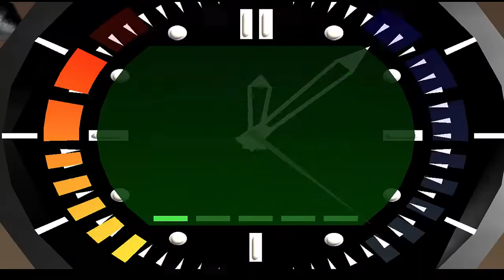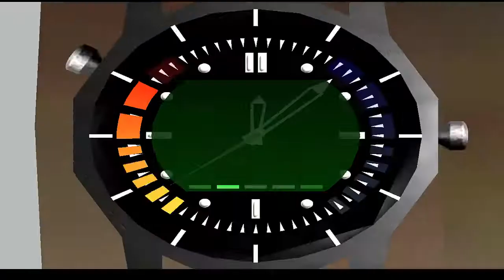GoldenEye 007 Custom Level - 00Agent [Extinction by Zka] #6 {No Commentary}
If you want to download this level patch or any other custom Mission then check out Graslu00 on how to do it and remember to read the description for updates.